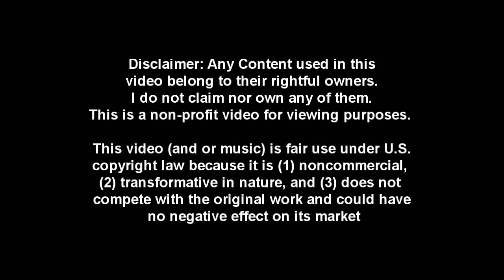[Granado Espada] Cross World Pvp - Randoms 19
Just chillin wid dem random peepur